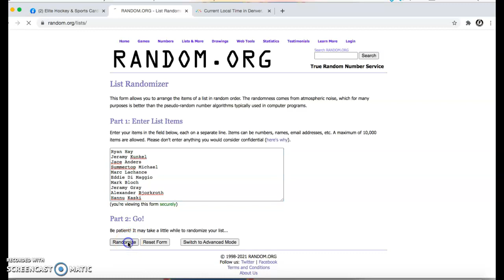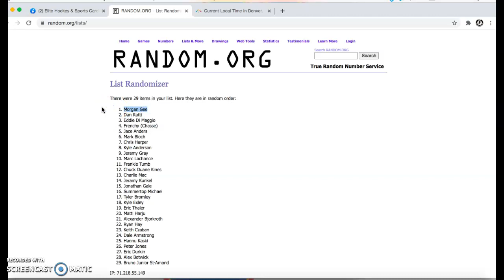500 Member Giveaway